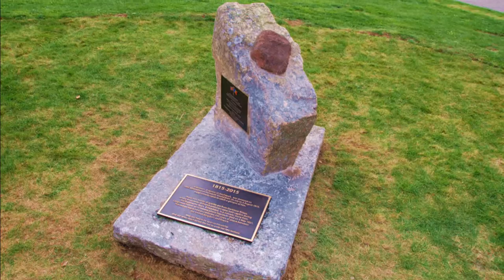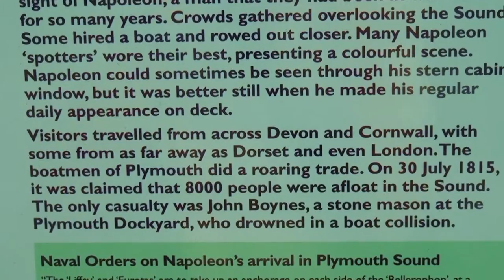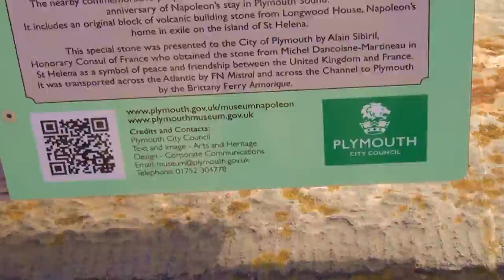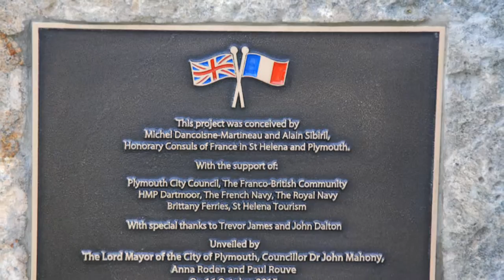Napoleon Memorial Plymouth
Over the l;ast 400 years. 3 generations of our lives things have changed like never before. The language of science has been made. As a way of explaining things. 150 years brought us the moving image and just under 150 year photography. Computers and Internet maximum 50 years in our lives, and social network sites 11 years. It has changed the way we think and do thing like never before. It has also given us freedom in a lot of ways like never before.
Only 200 years ago the navy still used wooden boats, and Napoleon was exploring the high seas not knowing what was over the next horizon the summer of 1815, for nine dramatic days, HMS Bellerophon was anchored in Plymouth Sound with the self-styled French Emperor, Napoleon Bonaparte on board. Napoleon had been defeated at Waterloo and surrendered himself into the care of the Royal Navy. The lengthy and costly Napoleonic Wars were over – but what to do with Napoleon now?

During the wars, ‘Boney’ had been portrayed as a 'monster' and 'disturber of the peace' – yet he was a folk-hero to the lower classes of all nations, even those he fought against.

This exhibition will be centred on Plymouth’s popular painting depicting this scene – ‘Napoleon on the Bellerophon by Jules Girardet – and will explore the differing perceptions of Napoleon on his journey to Plymouth.

It will also look at the ship (commonly known as the ‘Billy Ruffian’) and the scenes in Plymouth Sound. Why did so many people flock to see Napoleon? Were they curious or sympathetic? Was he a celebrity or a threat?.